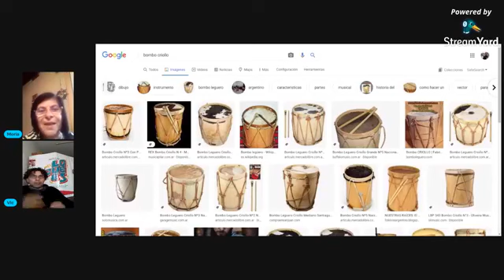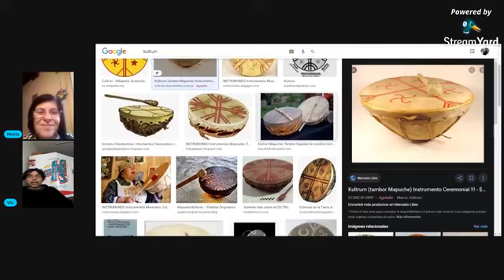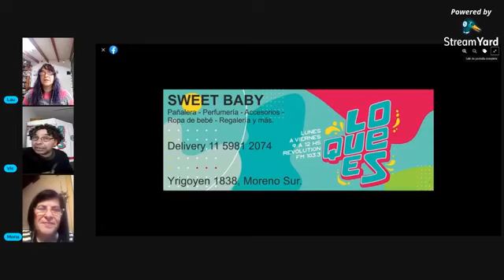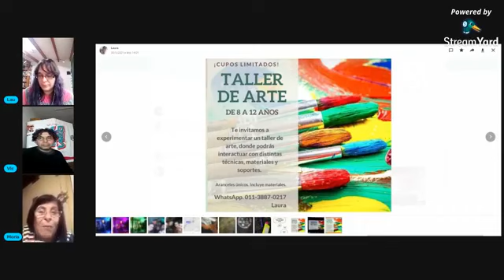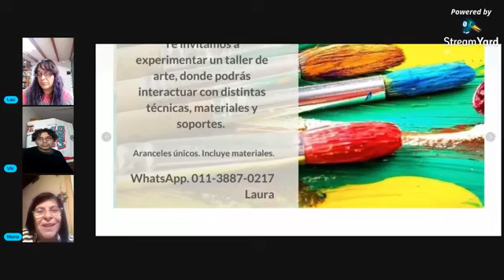LO QUE ES 4 de junio de 2021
Hoy es vierneeeesssss, siiiieeee!!!

Temas de hoy: tocamos algunos instrumentos. Jazz. Recomedación para Netflix Dancing Queen. Producción de vacunas en Argentina. Vacunación libre para mayores de 70 años desde mañana en cualquier vacunatorio 1° dosis. Presentación del proyecto de ley para el desarrollo del cannabis medicinal.